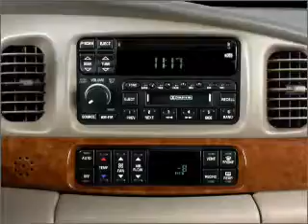2001 Buick LeSabre - ARLINGTON MA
Year: 2001
Make: Buick
Model: LeSabre
Trim: Custom
Engine: 3.8 liter 6 cylinder 12 valve
Transmission: 4-Speed Automatic
Color: Beige
Mileage: 32353
Address:
1125 MASSACHUSETTS AVE